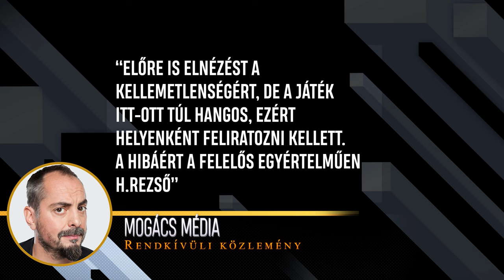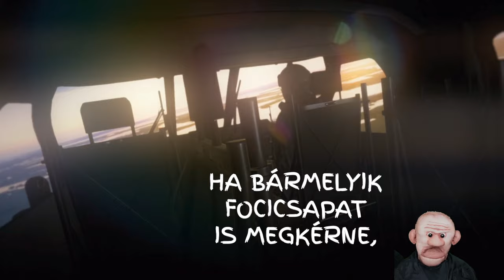Rezső ezt is végigvitte I Resident Evil 7 I TWITCH legjava #10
Csatlakozz Extra tartalmakért a Mogács Médiához! mogacs.hu

Nézz be régi VOD-ok ért vagy fizess elő VIP tartalmakra itt